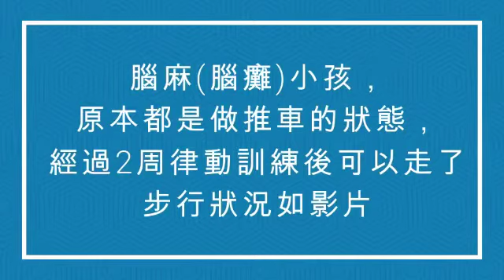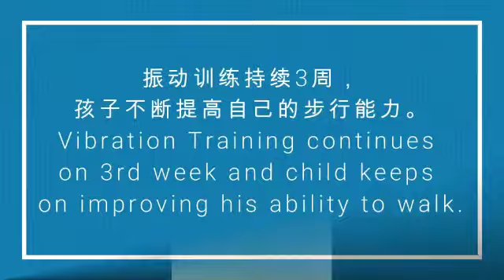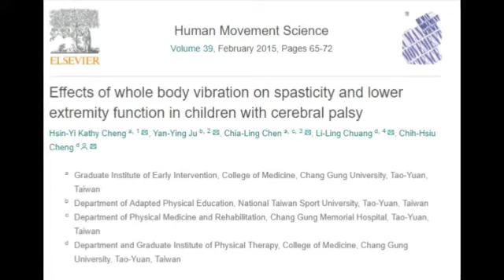Vertical Vibration Testimonial Video